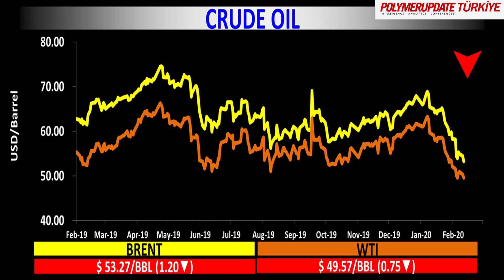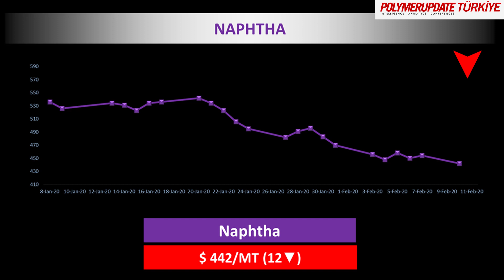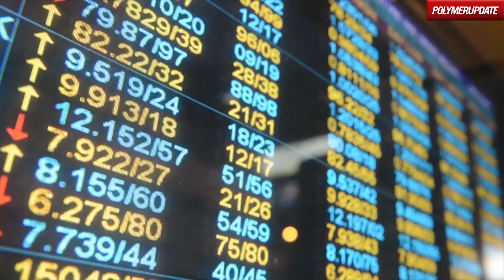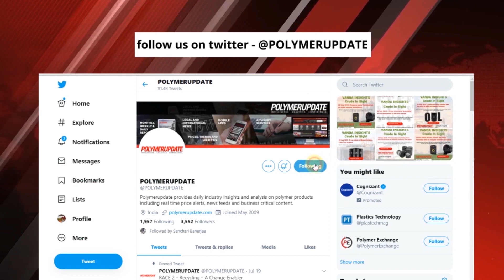Türkiye'de geçen hafta PP, PE ve PVC fiyatları yükseldi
Şafak Aktan ile küresel petrokimya endüstrisinde bugünün fiyat değişiklikleri.

Polymerupdate’in günlük petrokimya haberleri ve fiyat analizleri, polimer üreticileri ve işleyicileri ve tüccarlar ve distribütörler dahil olmak üzere endüstrinin bir kesitinden toplanan bilgilere dayanmaktadır